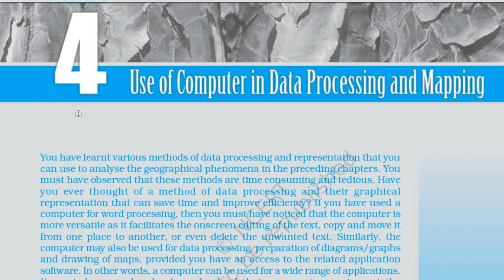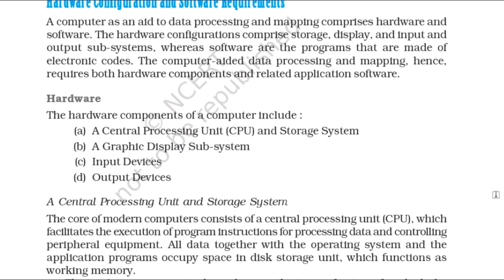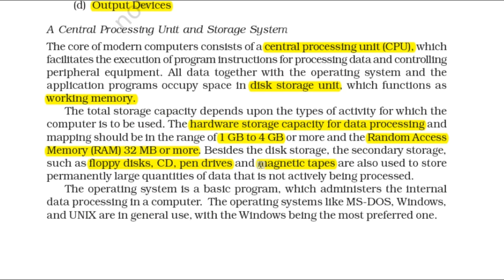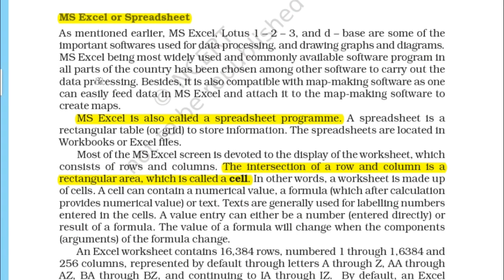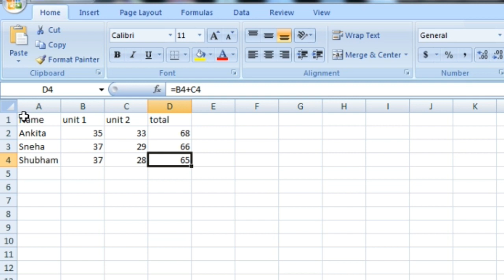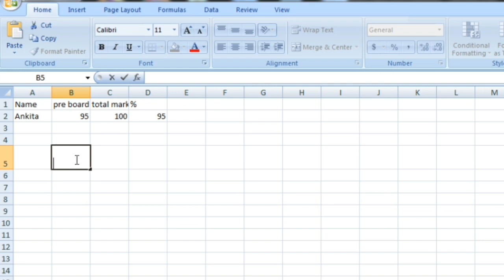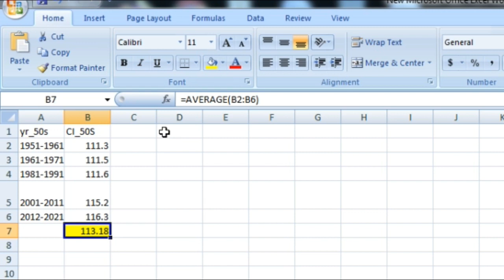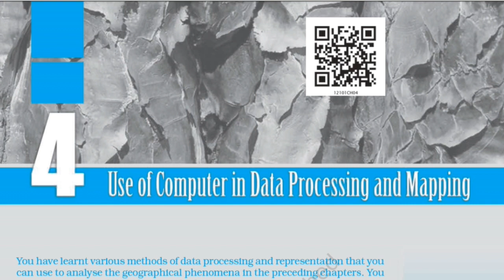Ch 4- Use of Computer in Data Processing and Mapping | Class 12 Geography Practical | NCERT